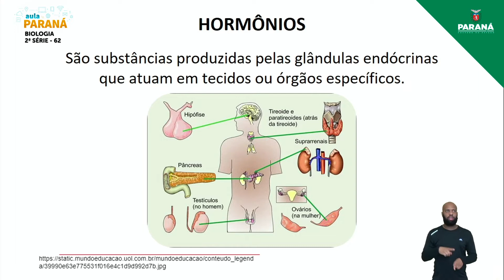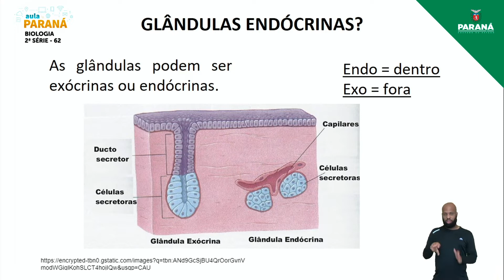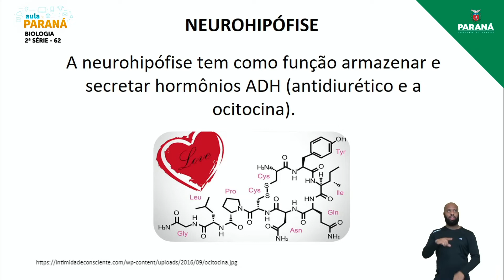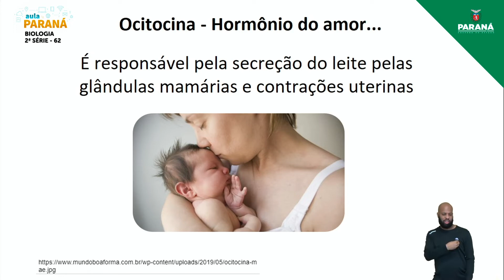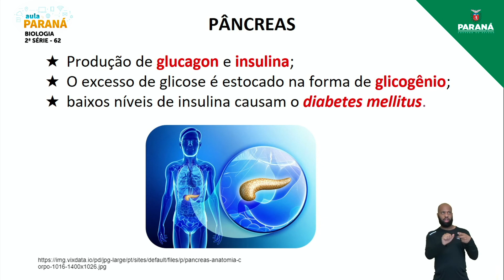2021 | Resumo da Aula | 2ª Série | Biologia | Aula 62 - Sistema Endócrino dos Mamíferos